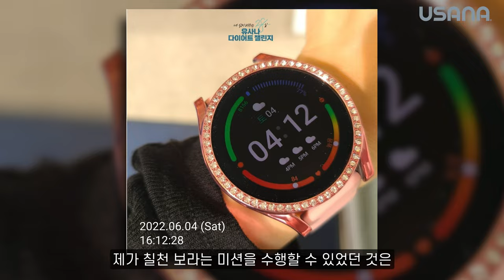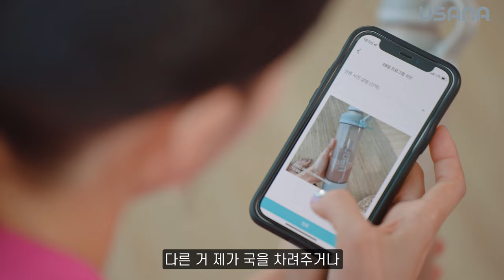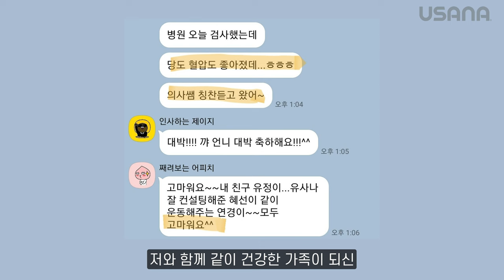[28일 달라진 나를 만나다] 정혜선님을 소개합니다!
유사나 다이어트 챌린지,
이달의 건강 다이어트 그룹 BEST 5를 수상한
함께하는 그룹 리더 ‘정혜선’님을 소개합니다!

운동 Hater에서 운동 Lover로 거듭난
정혜선님의 이야기를 지금 시작합니다!